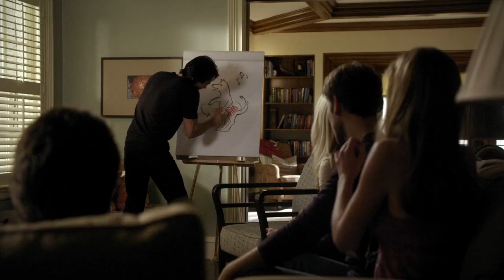Damon PROVOCA Mason | The Vampire Diaries (2x04)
Damon está querendo mostrar para todos que Mason Lockwood na verdade é um lobisomem, mas Mason não está gostando.